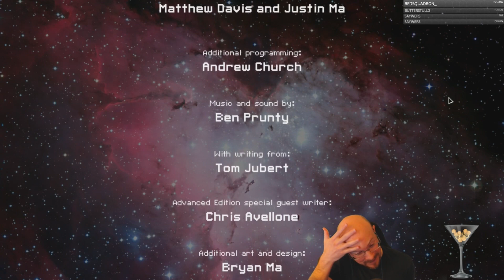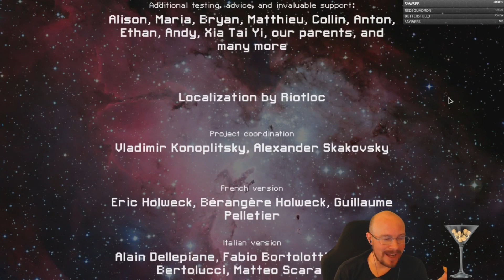FTL Hard mode, WITH pause, Stealth A As Intended, Shieldless!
We had one attempt at a drone + ion run before this run, but it got shut down pretty quick.  After a great start, we got REKT by some OP ships, so we decide to try out the Stealth A, As Intended...with no Shield System!  We've only completed a shieldless run ONCE before, so we're going for it in this challenge, since all three stealth ships start with no shields!  We decide on using the Stealth A, since it has cloaking and is probably the strongest of the stealth ships.  We have some rough fights early, kinda like our Fed C run, but get some decent RNG later on.  With hacking keeping us afloat, we make it to the point of finding Zoltan Shield, which gives us a chance!  Shieldless runs are always tense, but get ready for an epic finale! GG, cookie time!